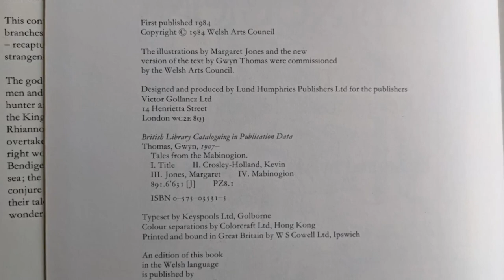The Story of Branwen (2nd Branch of the Mabinogion) | Part.1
At Archaeosoup Towers, we love books! In this series we review books (Old and New) from the world of Archaeology and Anthropology.

I am delighted to continue sharing some of my favourite ancient Welsh stories. These stories are not only old, but they are still cherished today and formed a crucial part of my childhood in North Wales!

0:00 Introduction
05:00 Story